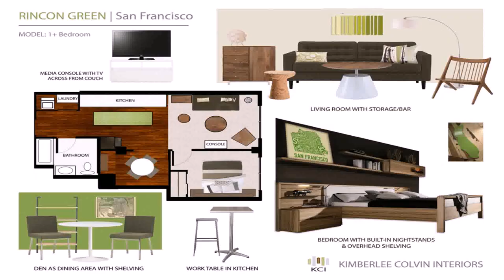Bedroom Interior Design Materials